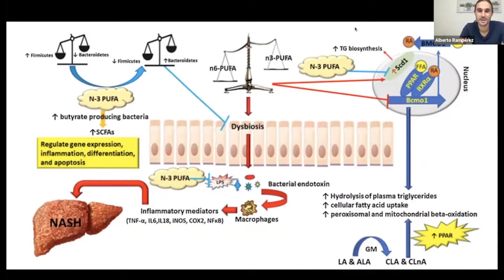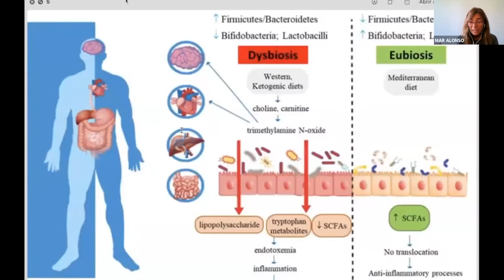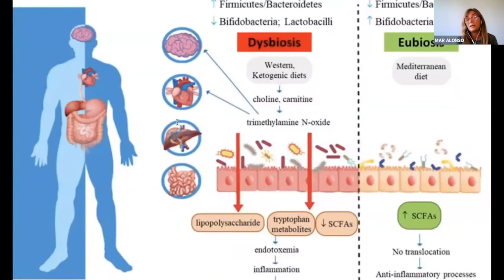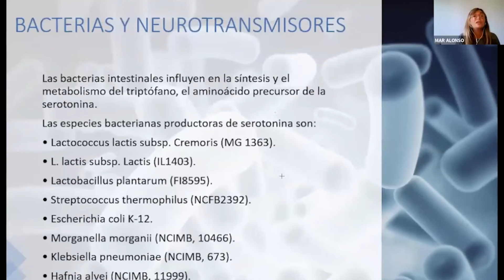Relación entre DISBIOSIS y PROBLEMAS INTESTINALES | Mar Alonso